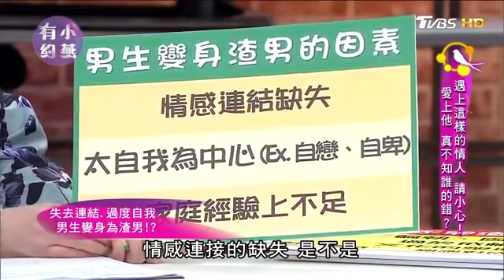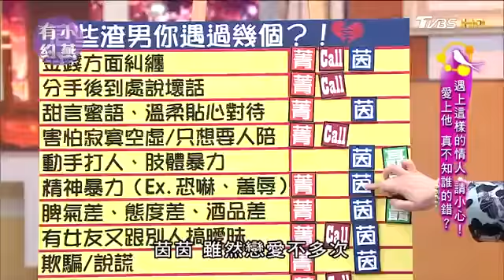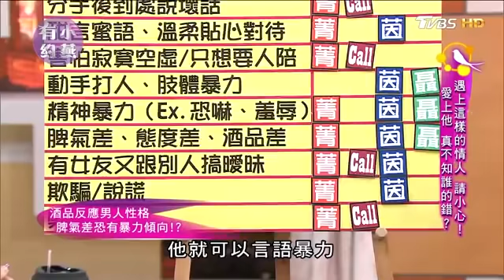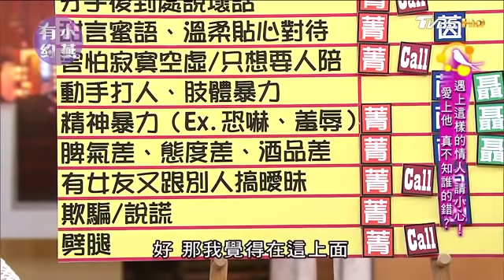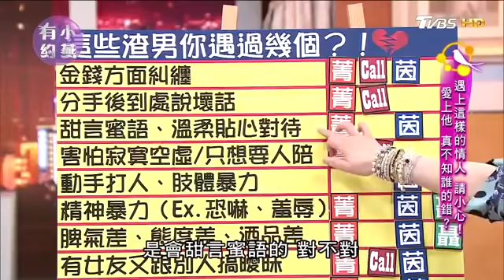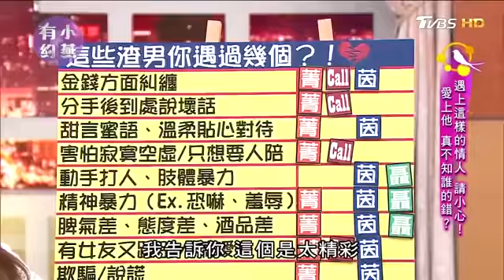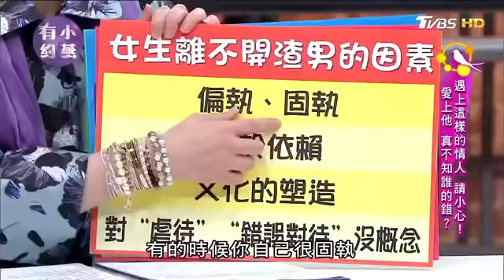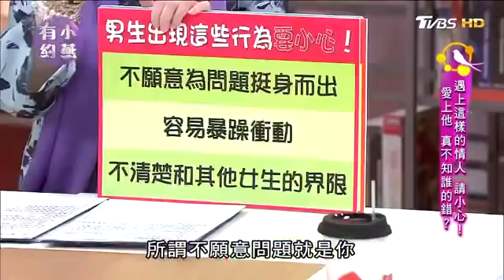渣男！遇上這樣的情人請小心！愛上他真不知誰的錯？楊麗菁.小CALL.茵茵.聶凡格.蘇絢慧【@小燕有約 精選】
遇上這樣的情人 請小心！愛上他 真不知誰的錯？
每段戀愛總以為找到真命天子
但總是遇人不淑 付出了自己的真心卻換來傷害
她們曾經經歷過怎樣的愛情呢💔